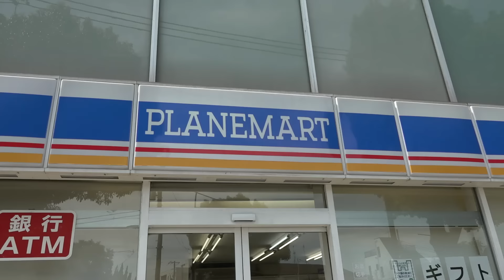万引きで小遣い稼ぎ！バカすぎるヤンキー高校生VSコンビニ店員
おすすめの動画→バンカラジオコラボ
当たりがない祭りくじでボロ儲けする母親VS天才小学生と名探偵小学生【バンカラジオ】

もしも天才小学生2人が同じ子を好きになったら 〜恋愛頭脳バトル〜【バンカラジオ】